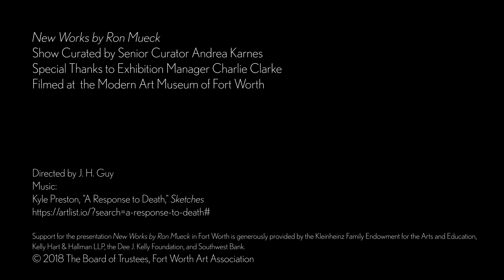Ron Mueck Final Cut YT